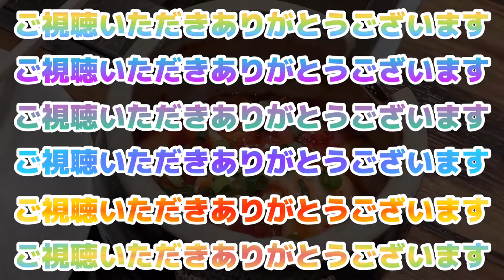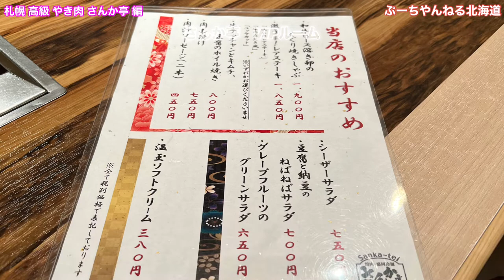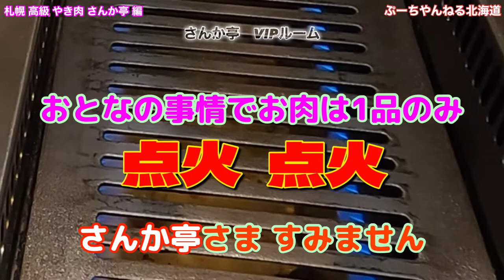さんか亭【高級焼肉店に】高級なお肉などは食べてません 編 札幌ととりフーズ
さんか亭さんに伺いました。高級なお肉などは食べておりませんので、ほとんど参考にはなりません。大きい個室でのお食事会でした。美味しくいただきました。こちらの従業員の方はとても綺麗です。